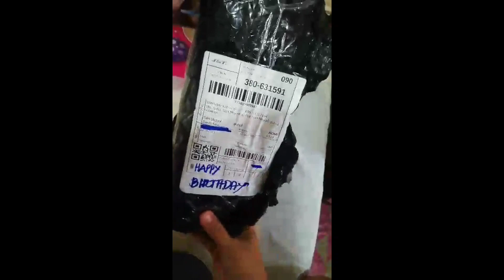Unboxing My Birthday Gift and Let's See Her Reaction | Happy Birthday | Mam Adette | Online Buying